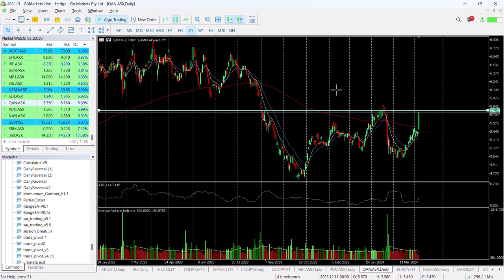ASX Chart of the Day - QAN - Ready for price take off through key level